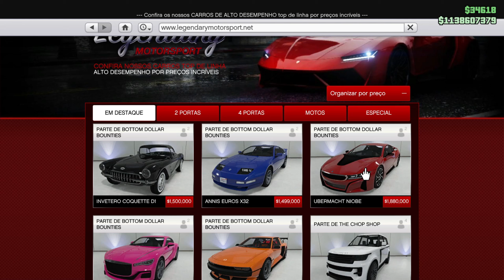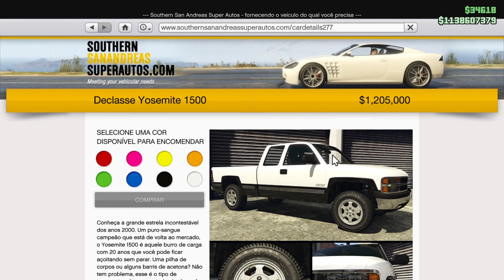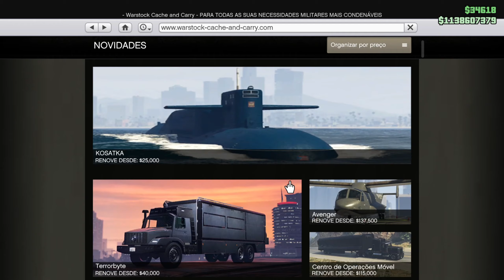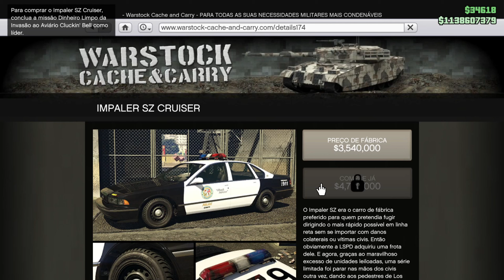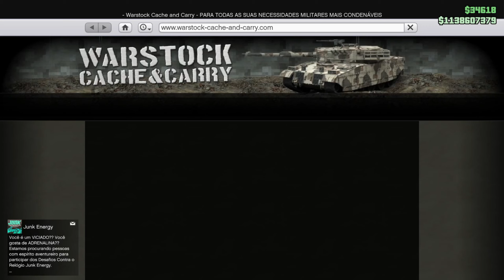NOVAS ROUPAS E NOVOS VEÍCULOS -DLC BOTTOM DOLLAR BOUNTIES GTA ONLINE